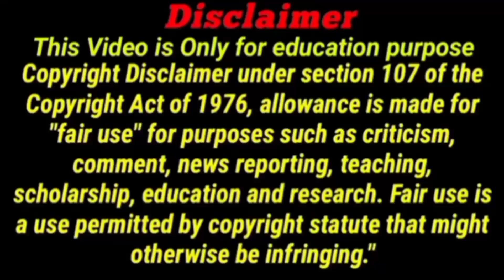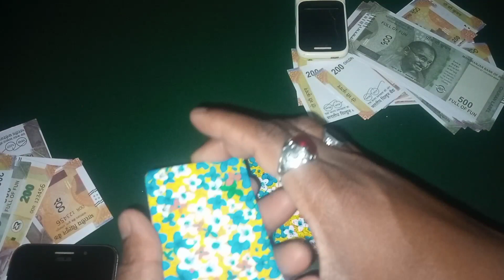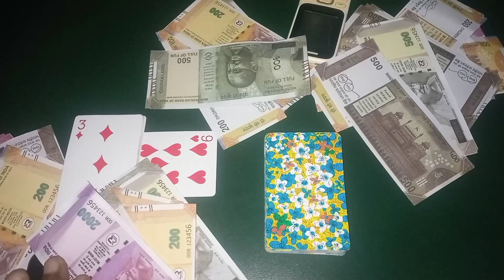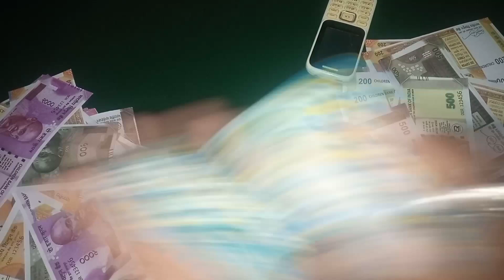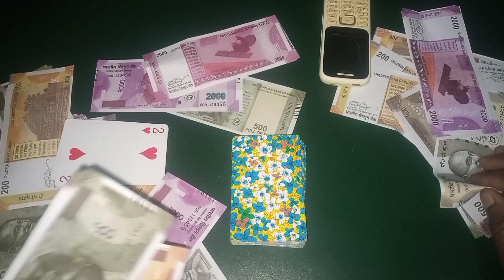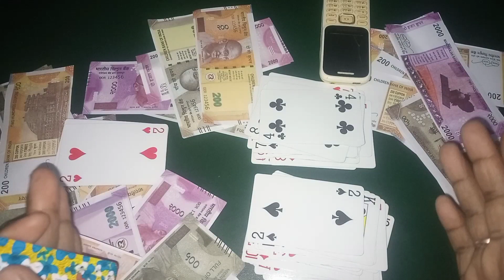Ander bahar card game trick | cut patta trick | ander bahar new trick |kat patta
दोस्तों हम इस चैनल में आपको अच्छे-अच्छे टेक्निकल वीडियो प्लेइंग कार्ड्स अन बॉक्सिंग साइंस टेक्नोलॉजी टेक्निकल चीजें | अंदर बाहर ट्रिक | कट पत्ता ट्रिक | मांग पत्ता ट्रिक | तीन पत्ती ट्रिक | अंदर बाहर कैसे खेलते हैं और अंदर बाहर में कैसे जीतेंगे और कट पत्ता में आप कैसे जीत सकते हैं तीन पत्ती से पैसा कैसे कमाए | इस तरह का नॉलेज इस प्रकार का वीडियो हमेशा आपके पास लाते रहेंगे तो प्लीज आप लोग से रिक्वेस्ट है कि आप लोग हमारे चैनल पर आए हैं तो हमारे चैनल को सब्सक्राइब जरूर कर दीजिएगा थैंक यू फॉर माय वाचिंग वीडियो

video cover

1 ANDER BAHAR PLAYING CARD KAISE KHELE
2 ANDER BAHAR CARD GAME
3 Ander Bahar card game kaise khele
4 Ander Bahar
5 ander bahar game
6 ander bahar card game kaise khelate hai
7 ander bahar card game 2021
8 andar bahar tricks
9 ander bahar juaa kaise khele
10 ander bahar tas khelate hai
11 Tas kaise khelate hai
12 Ander Bahar play game
13 Teen Patti card game kaise khelate hai
14 Rummy game kaise khele
15 teen Patti game trick
16 Ander bahar tas kaise khelate hai
17 ander bahar winning tricks
18 Ander Bahar winning game
19 ander bahar winning trick Normal 52 card
20 cut patta tricks
21 Ander bahar tricks
22 Ander bahar new tricks
23 Ander bahar new trick 2022

Ander bahar real case game
ander bahar me tantra mantra wala totaka
ander bahar me jitane ka naya totaka
tas aur juaa me jitane ka totaka
 teen Patti kaise khele totaka
teen Patti ving
teen Patti game me jitane ka totaka।
tech gaming
gaming tech
technical video
tiger tech gaming
tige tech
tiger gaming
gaming video
7up vs down game
technical game
How to play teen Patti in hindi
3 Patti kaise khele
Magic tricks
magic cards
magic tricks
cut patta me jitane mantra totaka